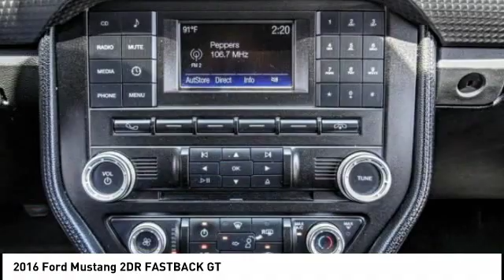2016 Ford Mustang MONTEREY PARK ROSEMEAD EL MONTE MONTEBELLO LOS ANGELES C54241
2016 Ford Mustang 2DR FASTBACK GT

1100 W Main St.

BRAVO CHRYSLER DODGE JEEP RAM OF ALHAMBRA, PROUDLY SERVING LOS ANGELES, SAN GABRIEL VALLEY, MONTEREY PARK, EL MONTE, AND SURROUNDING CALIFORNIA LOCATIONS. THIS WHITE 2016 Ford MUSTANG IS EQUIPPED WITH A 5.0L V8 Ti-VCT, MANUAL TRANSMISSION, AND RECEIVES AN ESTIMATED 15 City/25 Hwy MPG. CONTACT BRAVO CHRYSLER DODGE JEEP RAM OF ALHAMBRA TO SCHEDULE A TEST DRIVE AND TAKE THIS 2016 Ford MUSTANG HOME TODAY, OR VISIT OUR SHOWROOM CONVENIENTLY LOCATED AT 1100 W. MAIN STREET ALHAMBRA, CA 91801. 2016 Ford MUSTANG 2DR FASTBACK GT Odometer is 1262 miles below market average! CarFax One Owner, Clean Carfax, Bluetooth, Backup Camera, Heated Seats, Cooled Seats, Premium Wheels, 4-Wheel Disc Brakes, 6 Speakers, ABS brakes, Air Conditioning, Alloy wheels, AM/FM radio, AM/FM Stereo w/Single CD Player, Auto-dimming Rear-View mirror, Block heater, Brake assist, Bumpers: body-color, CD player, Cloth Sport Bucket Seats, Compass, Delay-off headlights, Driver door bin, Driver vanity mirror, Dual front impact airbags, Dual front side impact airbags, Electronic Stability Control, Emergency communication system: 911 Assist, Exterior Parking Camera Rear, Four wheel independent suspension, Front anti-roll bar, Front Bucket Seats, Front Center Armrest, Front fog lights, Front reading lights, Fully automatic headlights, High-Intensity Discharge Headlights, Illuminated entry, Knee airbag, Low tire pressure warning, Occupant sensing airbag, Outside temperature display, Overhead airbag, Overhead console, Panic alarm, Passenger door bin, Passenger vanity mirror, Power door mirrors, Power driver seat, Power passenger seat, Power steering, Power windows, Radio data system, Rear anti-roll bar, Rear window defroster, Remote keyless entry, Security system, Speed control, Speed-sensing steering, Speed-Sensitive Wipers, Split folding rear seat, Spoiler, Steering wheel mounted audio controls, SYNC Communications & Entertainment System, Tachometer, Telescoping steering wheel, Tilt steering wheel, Traction control, Trip computer, Variably intermittent wipers, Voltmeter. 2D Coupe 5.0L V8 Ti-VCT RWD 6-Speed Manual Bravo Chrysler Dodge Jeep RAM dealership is a new kind of dealership, where we put our customers needs first. We are located in Alhambra, CA, just miles east from the Downtown Los Angeles area. Our dealership has been proudly serving the Los Angeles area and the San Gabriel Valley community under our new ownership as of June 6, 2017. When coming into contact with our dealership, you will receive personalized attention from all of our employees. We are a honest and transparent dealership that is willing to reach a fair deal with you! We always maintain an up-to-date inventory of nearly 400 units, with a wide selection of new and certified pre-owned Chrysler, Dodge, Jeep, and Ram vehicles and other pre-owned vehicles of other makes and models for you to choose from. When shopping for a new vehicle you will get assigned a professional Product Specialist to help you complete your purchase. Our Service Department does not fall behind, we have on-hand knowledgeable Service Advisor s that offer multi-lingual service in English, Spanish, and Mandarin Chinese. Awards: * 2016 KBB.com Brand Image Awards Prices do not include government fees and taxes, any finance charges, any dealer document processing charge, any electronic filing charge, and any emission testing charge. Prices of vehicles on this website do not necessarily include accessories that may have been installed on any of our vehicles at the dealership. Advertised selling price does NOT apply to leases. Here at Alhambra Chrysler Dodge Jeep Ram, we will work with you on getting the most value for your current vehicle trade in, no matter the condition it is in, and get you into the new or pre-owned vehicle you want! While every reasonable effort is made to ensure the accuracy of this information, we are not responsible for any errors or omissions contained in the description for this vehicle. Please verify any information in question with our professional sales staff. All applicable rebates require proof of qualification and proper documentation before vehicle delivery. Please call to see if you qualify for additional factory rebates! Stock #: C54241 | VIN: 1FA6P8CF4G5318064 | 2016 Ford MUSTANG CP Bravo Chrysler Dodge Jeep Ram